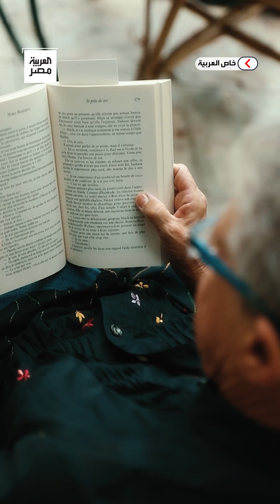السبَّاحة نجوى غراب تعلمت السباحة بعمر 4 سنوات وحققت مركزًا عالميًّا بعمر الـ80 عامًا